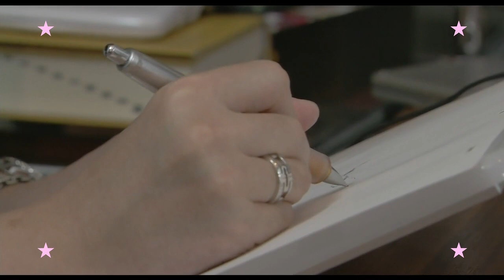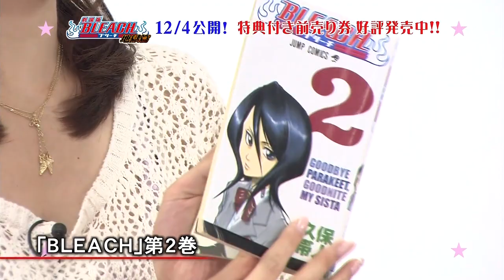BLEACH the Movie 4: Hell Verse - BLEACH Night Special - A x A (double-A) - Movie 4 Introduction